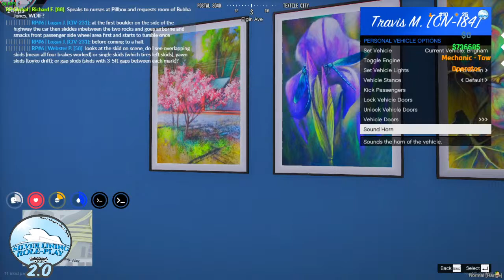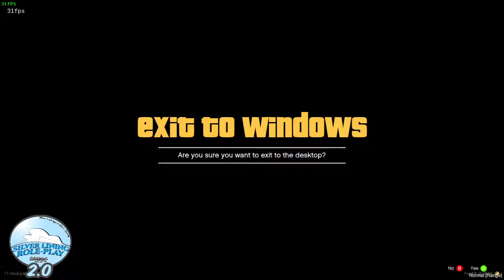SLRP 2.0 l Ep 11 l Nurse Candy Takes Over Pillbox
Wanna Apply for SLRP?  If you meet the criteria below, click the whitelist application link!

About Us:
Silver Lining Role-Play is a Server founded in 2020 looking to bring a mix of fun and realism in a way most others don't. Timeless hours have been poured into making our server a unique experience and developing the best custom content possible. We are a white listed server meaning you need to apply to join, this is to weed out any bad apples and make sure everyone is having a good time. Check out the Info below to start your journey with SLRP, we hope to see you there!

Features:
• Custom EUP
• Custom Cars (Civ and Emergency Services)
• Civilian Jobs

Requirements:
• LEO - 18+
• FIRE/EMS - 16+
• Dispatch - 16+
• Civilian - 16 +
**some exceptions may apply

 1.   Click the Application Link
 2.   Fill out the Application for your Desired Department (FIRE, CIV, DISPATCH)
 4.   Wait for interviews to start and join in (Please allow at least 48 Hours)
5.    Pass your interview and you'll be ready to start your journey with SLRP!

Silver Lining Role-Play Community | Apply Today! | FiveM